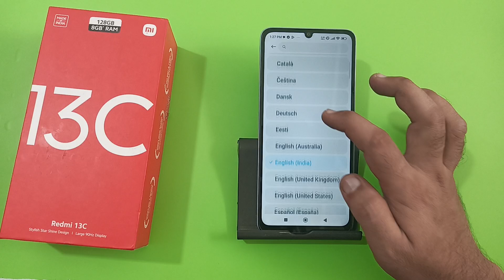how to change language in redmi 13c, device language kaise badle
how to change language in youtube
how to change language in facebook
disney plus hotstar me language kaise badle